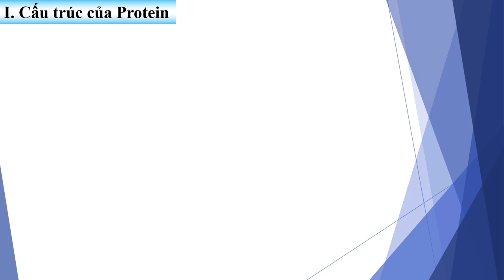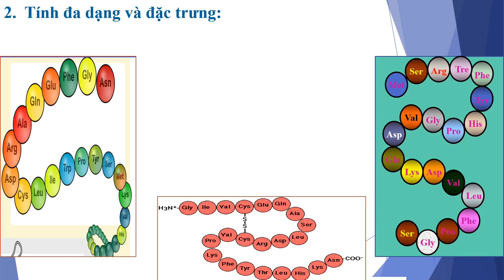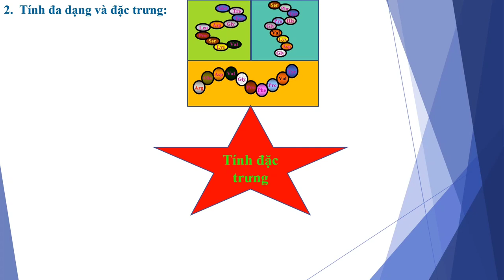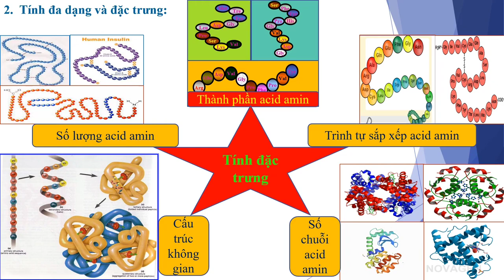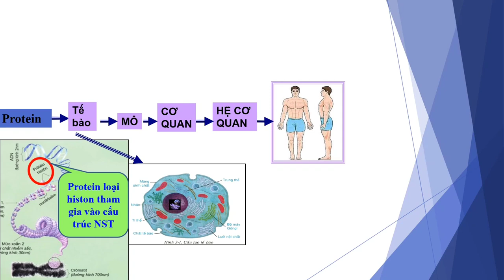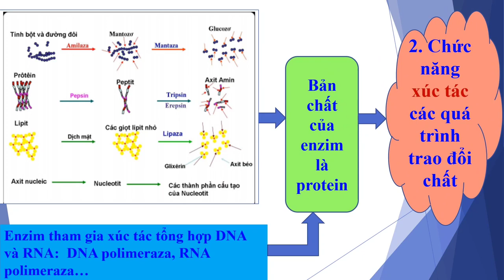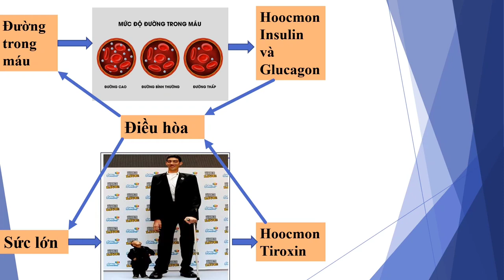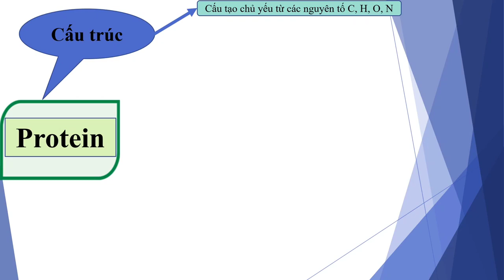SINH 9_Tuần 11_BÀI 18: PROTEIN